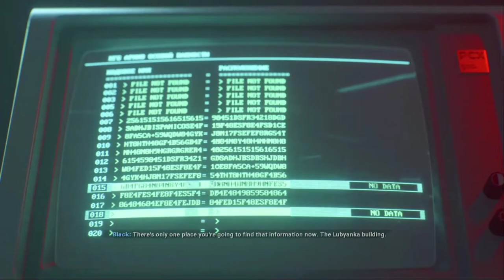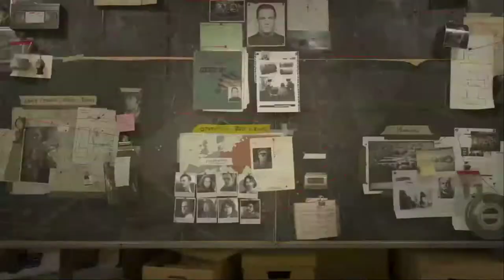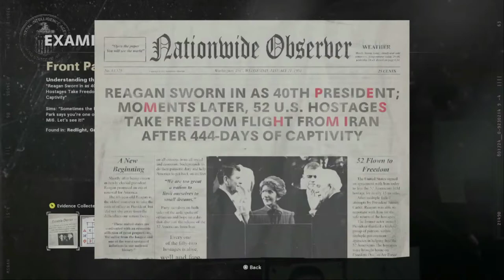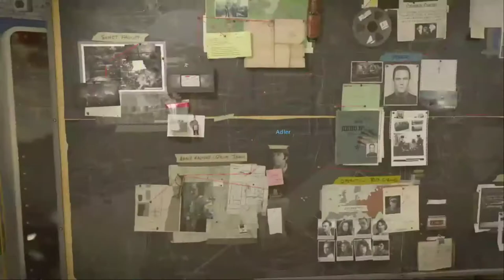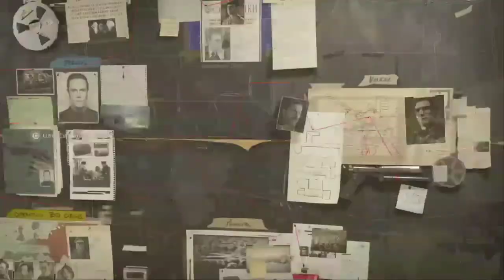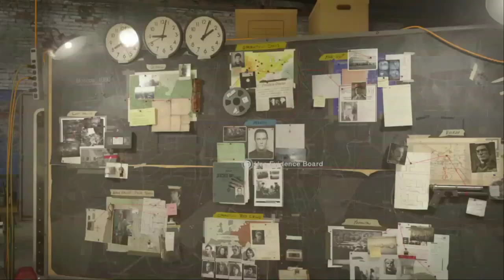Black Ops Cold War Campaign Part 4